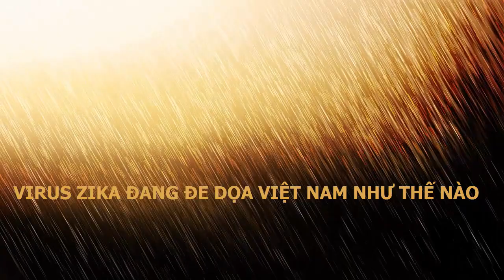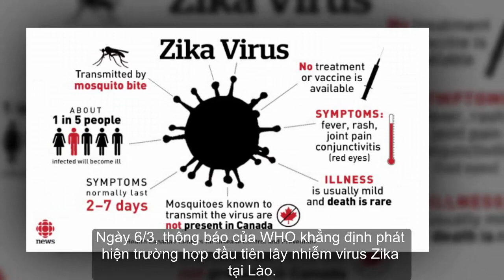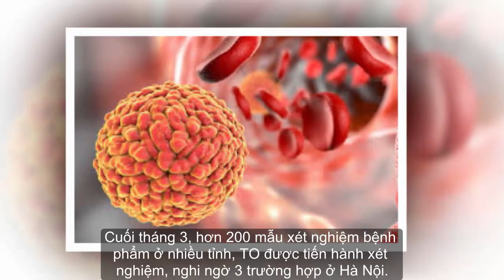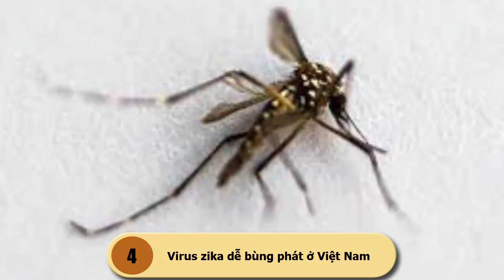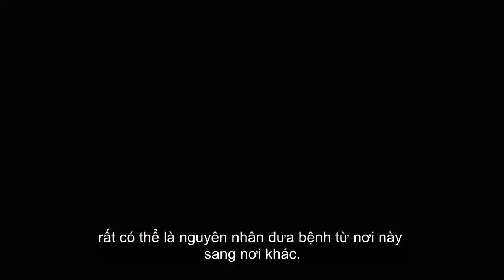Virus zika đang de dọa Việt Nam như thế nào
Thông tin một du khách người Australia đã bị nhiễm virus zika sau khi trở về từ Việt Nam khiến dư luận vô cùng hoang mang. Liệu nước ta có đang tồn tại loại virus nguy hiểm?